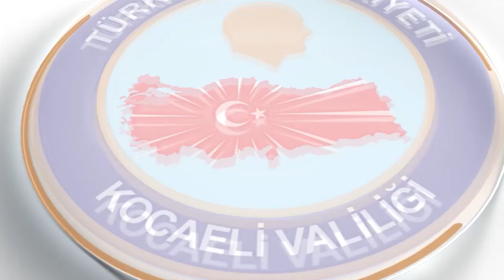Bakan Özhaseki İş Dünyası ile Bir Araya Geldi